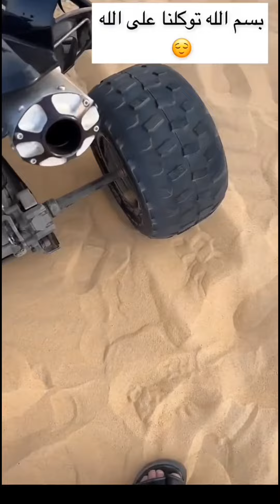اول طلعه بلدباب بنجربه